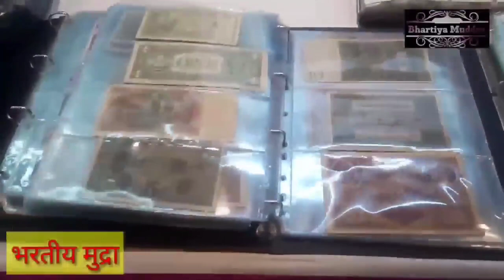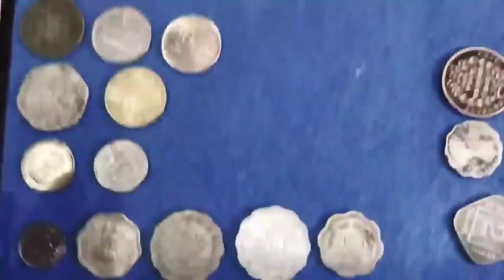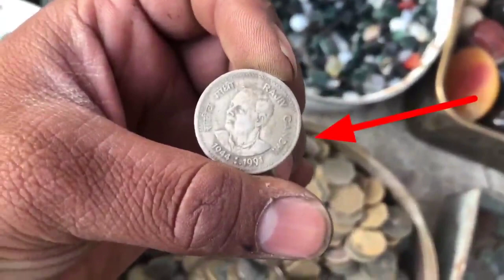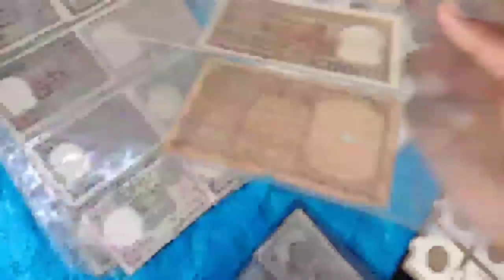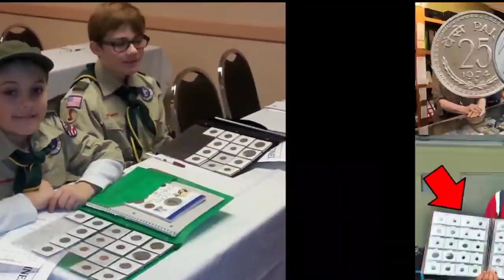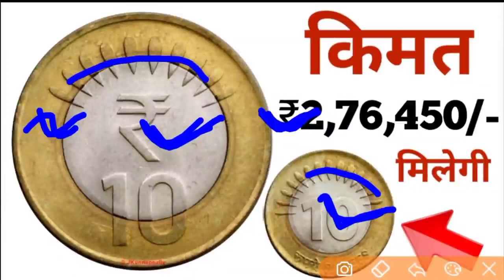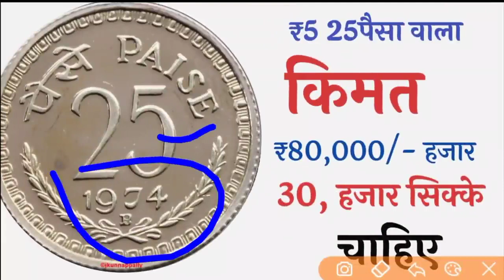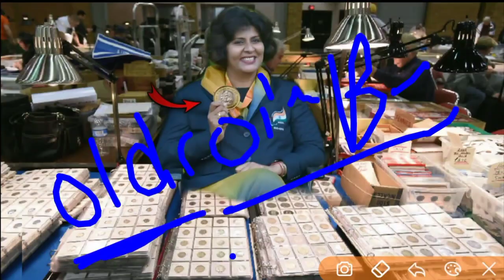🇮🇳💵💲📱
sell indian old valuable coins and rare Bank note direct to real currency buyer 📲 अभी फोन करो

sell indian rare coins & old bank note direct to real currency buyers in numismatic exhibition 2022 numismatic shop📲
📲 बायर के असली नंबर व दुकान का पूरा पता वीडियो में📲

Biggest Old Coin Exibition 2022🔥🔥

1 rupees old coin price
2 rupees old coin price
5 rupees old coin price
10 rupees old coin price